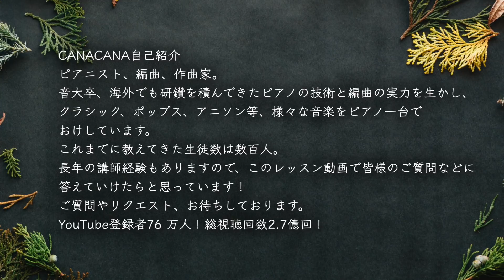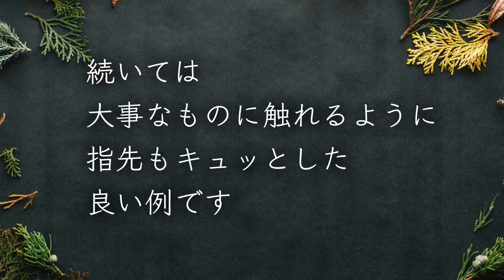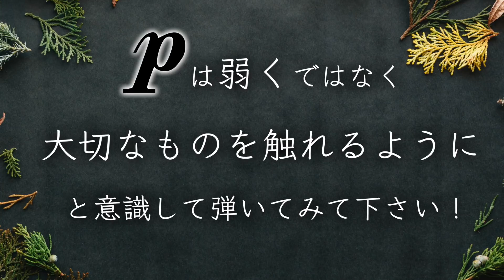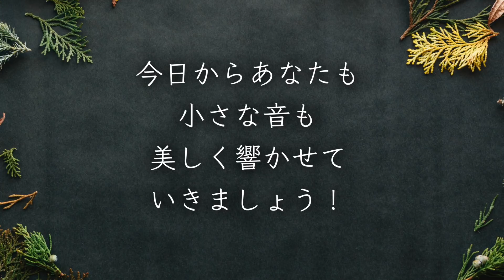強弱記号のピアノは弱く弾くではない！？【第13回ピアニストが教えるレッスン】CANACANA Piano Lesson#13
質問はこちらより！質問をたくさんお待ちしております😄

🎹とても大事な基本のレッスン‼️

🌟他のチャンネルです

ピアノ担当: CANACANA 動画担当: 弟